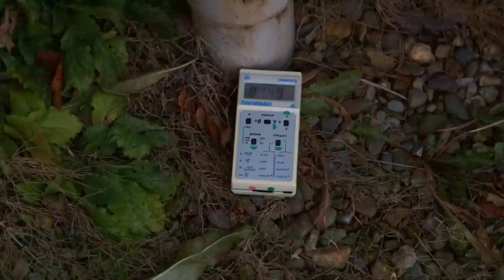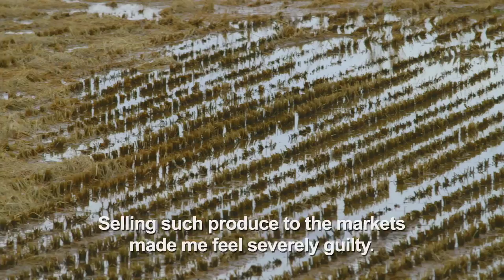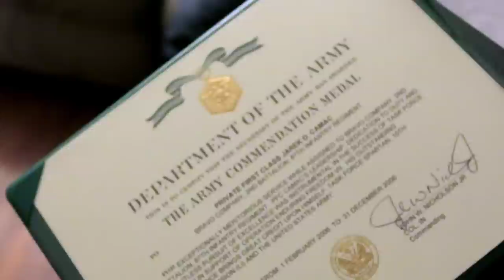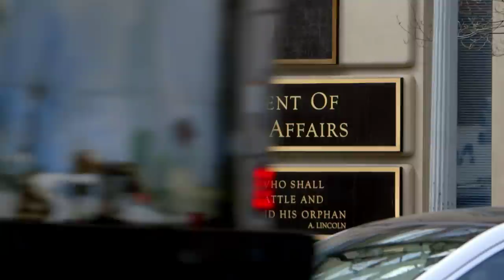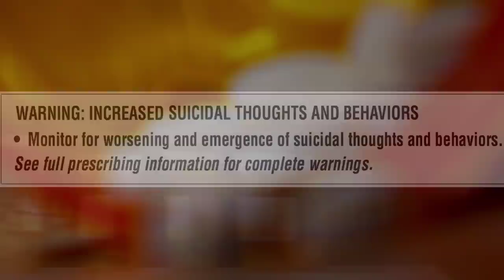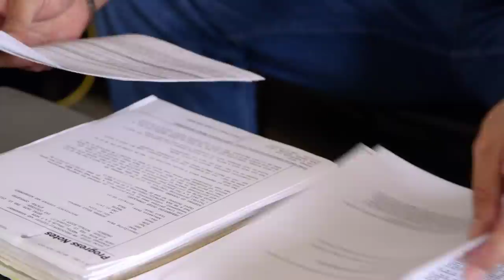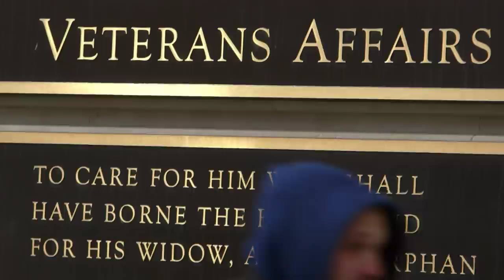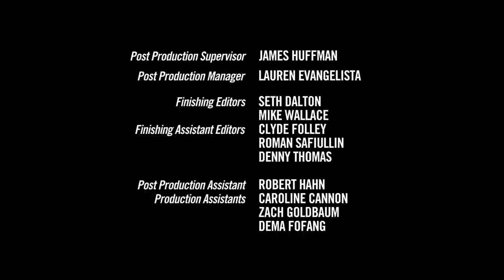VICE on HBO Season 2: Playing with Nuclear Fire and No Man Left Behind (Episode 10)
Three years after the Tohoku earthquake in Japan, citizens and the international community are left wondering if Japan really does have the situation in Fukushima under control. Then, Ryan Duffy talks with veterans from Iraq and Afghanistan who are struggling with mental illness, addiction, and PTSD—often over-prescribed narcotics and other pharmaceuticals that bring their own sets of problems.